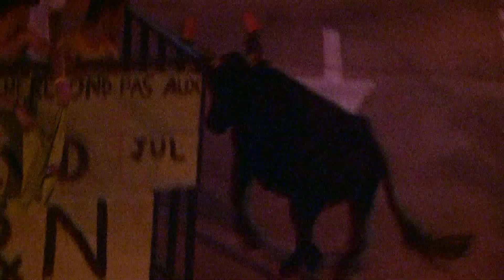sortie au près Manade laurore course de toro +encierro